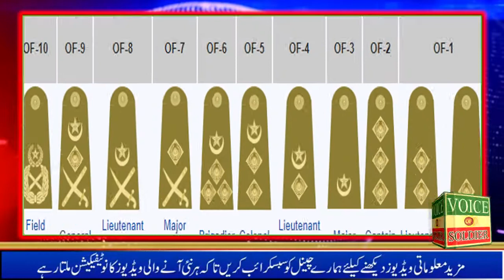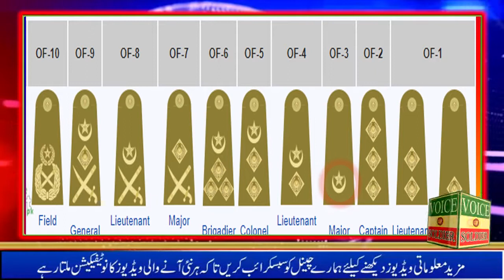Duties of officers in Pakistan Army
بری فوج میں نوجوانوں کو بہ طور افسر شامل کیا جاتا ہے اور ضروری تعلیم و تربیت کے بعدانھیں افسر کے عہدے پر فائز کرکے چند افراد اور سازو سامان کا ذمہ داربنادیا جاتا ہے۔ افسر کی یہ ذمہ داری ہوتی ہے کہ وہ اپنے یونٹ کے جوانوں اور ماتحت افسروں کی تعلیم و تربیت کا بندوست کرے، تربیت کا شیڈول بنائے اوریونٹ کے انتظامی امور کو چلائے۔ ماتحت افسربھی ترتیب کا شیڈول مرتب کرسکتے ہیں لیکن یہ تربیت کب اور کس انداز سے دی جائے گی، اس کا فیصلہ افسر کرتا ہے۔ افسرکی یہ ذمہ داری بھی ہے کہ وہ اپنے ماتحت افسروں اور جوانوں کی فلاح و بہبود کا خیال رکھے۔ اگر یونٹ کے کسی جوان کوکوئی مشکل درپیش ہو تو افسر اسے مشورہ دے کر اس کی مشکل حل کرسکتا ہے۔ جوانوں اور ماتحت افسروں کا اعتماد حاصل کیے بغیر افسراپنے فرائض خوش اسلوبی سے انجام نہیں دے سکتا۔